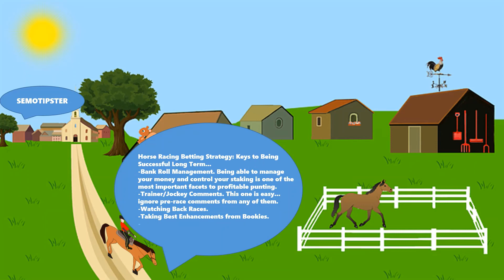Horse Racing Tips Today(11.05.2021)|Roscommon|Killarney|Sedgefield|Ayr